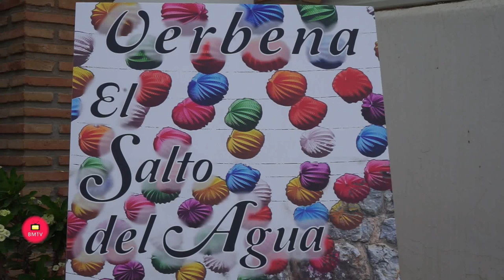Presentación de la Verbena de El Salto del Agua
El teniente de alcalde, Javier García, ha destacado durante la presentación la “gran participación” de los vecinos en esta esperada festividad, que tendrá como epicentro para las actividades la plaza principal, ubicada en la calle Fonseca

Marbella, 9 de agosto de 2022.- San Pedro Alcántara retoma tras la pandemia la Verbena de El Salto del Agua, que se celebrará del viernes 19 al domingo 21 de agosto con una fiesta acuática infantil, paella popular y música todas las noches en un ambiente familiar. El teniente de alcalde, Javier García, ha destacado durante la presentación, que ha tenido lugar hoy en la sede de la AAVV Las Flores, la “gran participación” de los vecinos en esta festividad, que tendrá como epicentro para las actividades la plaza principal, ubicada en la calle Fonseca. El edil ha subrayado que esta celebración “es un motivo de alegría por el hecho de poder disfrutar de nuevo de este encuentro en compañía de amigos y familiares y junto con los representantes infantiles y juveniles y la reina popular”.

Por su parte, el director general de Fiestas y Turismo de San Pedro, Rubén Sánchez, ha detallado que los actos arrancarán el 21, con la inauguración que tendrá lugar a las 21.00 horas, seguida de la coronación del rey y las reinas infantiles y juveniles y la popular y el baile. “La música amenizará también la velada del sábado día 22, a partir de las 21.30 horas, mientras que a media noche actuará el grupo Sonakay para después continuar con el baile”, ha añadido. Asimismo, ha especificado que el domingo día 22, las actividades comenzarán a las 10.00 horas con tiro al plato, una paella popular a las 14.00 horas ofrecida por la Asociación de Vecinos Las Flores, la fiesta infantil acuática a las 17.00 horas y baile a las 21.30 horas. Asimismo, Ángeles García, representante de la Comisión de Fiestas, acompañada de la presidenta del colectivo vecinal, Maripaz Rojas, ha agradecido la colaboración de la Tenencia de Alcaldía y de todos los que han participado en la organización de los festejos.